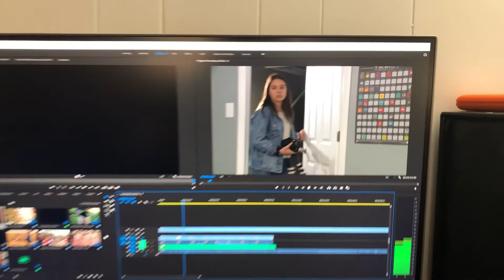Kara Hernandez - EditingReel2022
Clips of projects I have edited